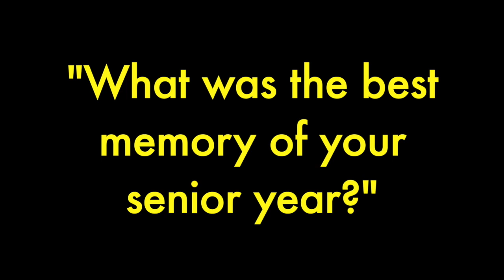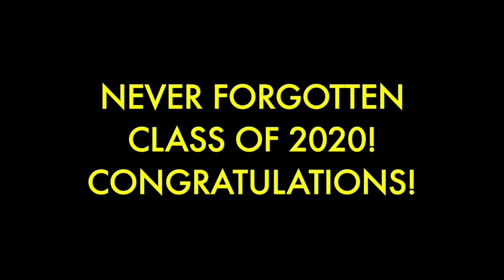Mr. Middletown - Senior Year Memories